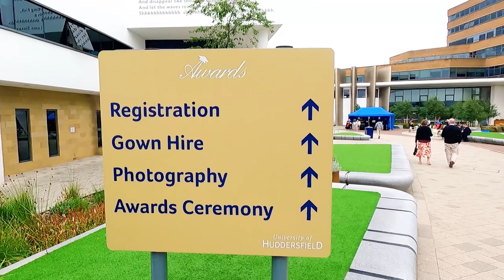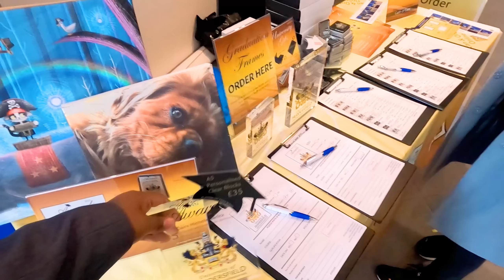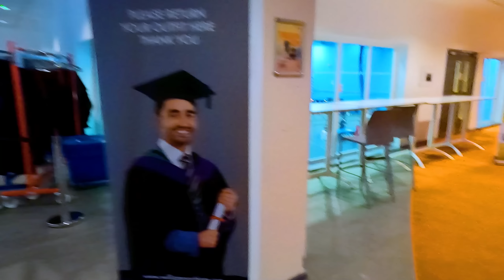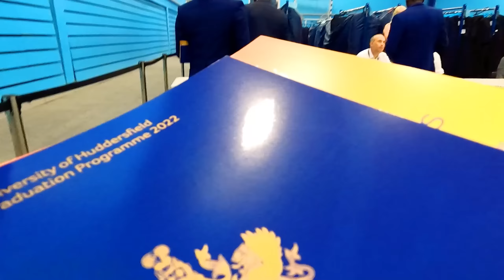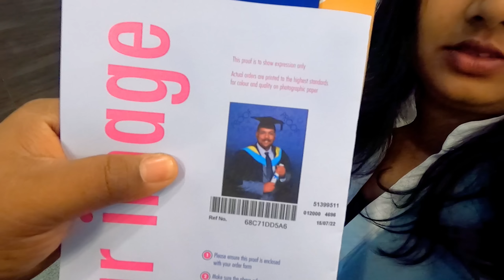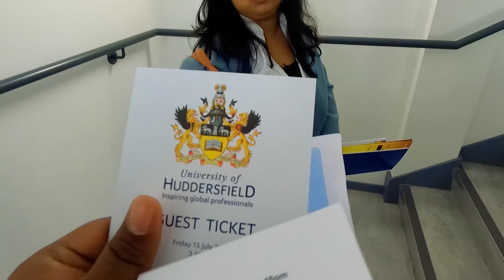My UK Graduation ceremony | Masters in Mechanical Engineering | Proud moment | UK malayalam Vlog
If you are looking for admissions please fill this form.

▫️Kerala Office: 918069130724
▫️UK Office: 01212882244, 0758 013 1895

Dear UK Aspirants ,
We are glad to inform you about Streling Study Abrod, for which initiated a team of vibrant members who are available a call away to help you with all your queries regarding your studies. Right from helping you choose a suitable academic course to your post travel requirements , we wish to travel along with you through all the thick and thin making it a possible dream for each aspirant.

uk student malayalam,
uk student malayalam vlog,
what to pack for uk student malayalam,
show money for uk student visa malayalam,
uk student dependent visa malayalam,
uk student visa process malayalam,
uk student visa cost malayalam,
uk student loan malayalam,
uk student visa interview malayalam,
uk student accommodation malayalam,
uk student arrested malayalam,
uk student bank account malayalam,
uk student interview questions and answers malayalam,
uk student visa age limit malayalam,
uk student visa application process malayalam,
best agency for uk student visa malayalam,
uk pr after student visa malayalam,
how much money a student can earn in uk malayalam,
how many hours student can work in uk malayalam,
how to apply for uk student visa from india malayalam,
uk student visa in malayalam,
uk student life in malayalam,
uk student visa without ielts malayalam,
uk indian student life malayalam,
student life in uk malayalam,
student visa in uk in malayalam,
india to uk student vlog malayalam,